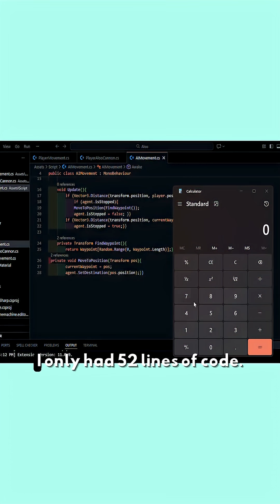Every Subscriber Wrote My Game (1 Line of Code Each)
This is the first video in the series where I try to build a full game inside Unity with a strict budget—only as many lines of code as I have subscribers. Right now, that’s just 30 lines of code to turn your ideas into features.

All game features come directly from your comments.

I have to fit every feature within the limited line budget.

Your future → into a game.
Your idea → into reality.

🎮 Follow the journey:

Game development in Unity

Coding challenges

Indie dev experiments